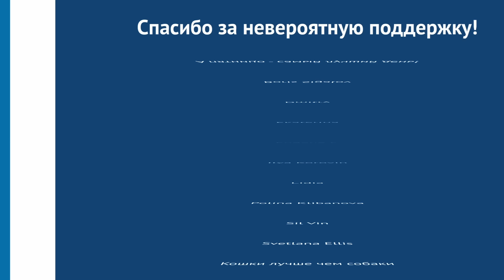Горит ещё одна нефтебаза. Лоси преследуют Рашкина. Провайдеры ускоряют Ютуб. Новости 28.08.24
Сегодня в выпуске новостей с Юлией Панкратовой:
- Мощный пожар разгорелся на нефтебазе после атаки дронов в Каменском районе Ростовской области;
- В Воронежской области атакован склад с боеприпасами;
- Три беспилотника сегодня атаковали нефтебазу в Кировской области;
- ВСУ сбили еще один российский штурмовик Су-25;
- Главком ВСУ Сырский заявил, что в украинском плену сейчас находятся 600 российских военных из Курской области, а войска Украины контролируют уже 100 населенных пунктов в Курской области;
- Украина подготовила список целей на территории России, чтобы убедить Белый дом снять ограничения на удары дальнобойным оружием. Об этом пишет Politico;
- Дмитрий Муратов, нобелевский лауреат, написал письмо в «Международной Красный Крест» с требованием спасти Алексея Горинова;
- ЦАХАЛ освободил еще одного заложника, захваченного 7 октября;
- Машина экс-депутата Валерия Рашкина попала в ДТП с лосем;
- Интернет-провайдеры начали самостоятельно ускорять YouTube;
- Блогеры приехали в Суджу, город в курской области, который сейчас контролируют украинские войска, и сняли видеоподкаст в местном краеведческом музее.